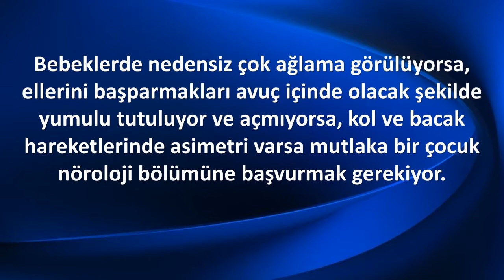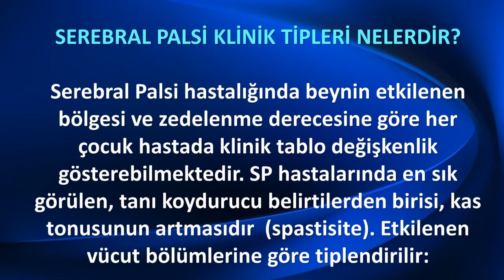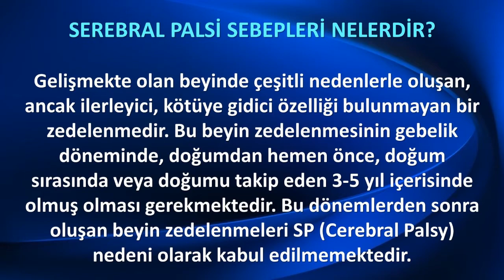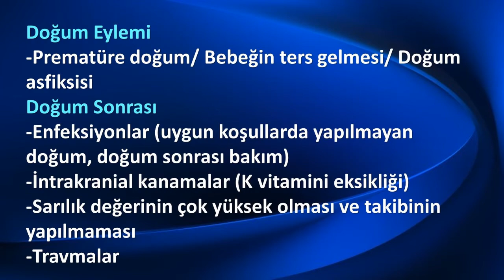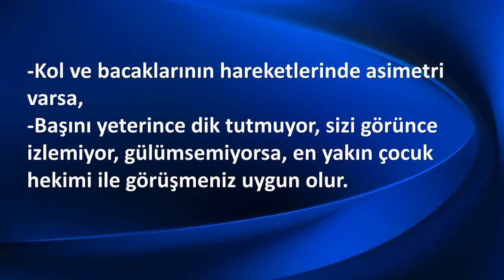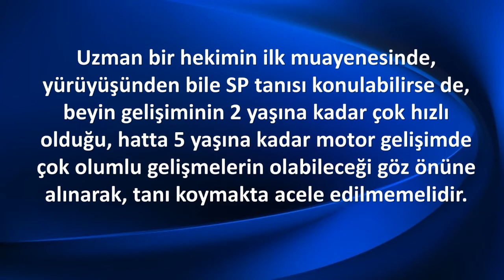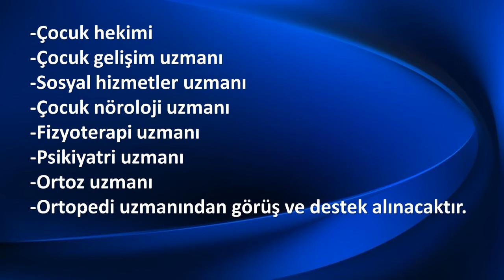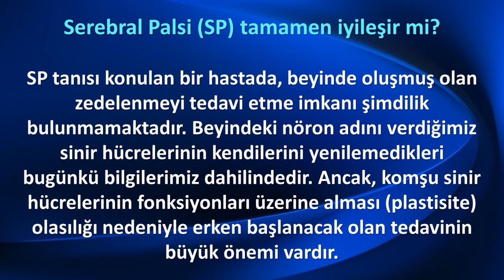SEREBRAL PALSİ - BEYİN FELCİ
Bebeklik döneminde ortaya çıkan ve halk arasında beyin felci olarak da bilinen Serebral Palsi, çocukluk çağında görülen özürlülüğün en büyük nedenini oluşturuyor. Beynin etkilenen bölgesi ve zedelenme derecesine göre her çocuk hastada farklı belirtiler gösterebiliyor.

Bebeklerde nedensiz çok ağlama görülüyorsa, ellerini başparmakları avuç içinde olacak şekilde yumulu tutuluyor ve açmıyorsa, kol ve bacak hareketlerinde asimetri varsa mutlaka bir çocuk nöroloji bölümüne başvurmak gerekiyor.